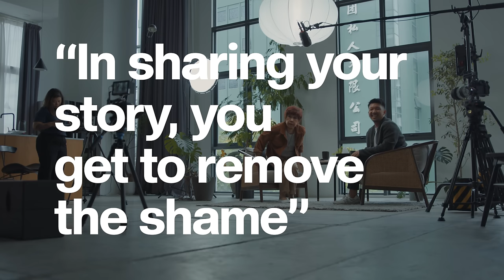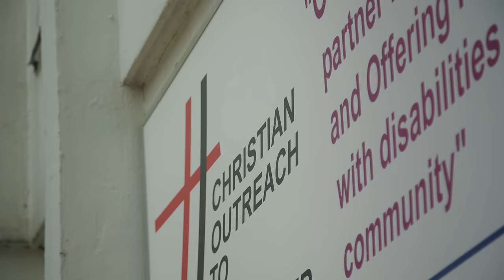Confronting My Mom About Her 18 Year Affair | Aiken Chia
4 months into starting my company and channel, I stopped work and asked myself, “If I could create anything, any type of content, what would it be?” I wanted to be Oprah. HAHA To get deep into the life and journey of people who have overcome adversity and to put out content that would hopefully make a difference to someone’s life.

A lot of what I do encourages you to look outward - where and what to eat, where and how to spend your time in what hotel, in which country, but through this series, I hope to encourage us to look inward to embrace what’s there, defeat any shame holding us back, and to celebrate overcoming adversity and growth… and what better way than to start from homeground.

I’m super proud of my Mom for sharing her story and owning her past while taking the chance to celebrate some of the things I admire about her most… and for our next episode, Rachel Lim, co-founder of Love, Bonito shares vulnerably about the ending of her first marriage and radically accepting she may not be the best CEO for the company she founded!

00:00 - Intro
00:24 - Why I made this video
02:00 - Confession
02:30 - How my parents met
03:49 - Did you know he was married?
05:59 - Reminiscing the past
08:35 - Did you ever encounter his family?
10:50 - Sharing my Dad's perspective
12:45 - Ending the relationship
15:19 - Letting go of Shame
16:30 - Advice to people in the same situation
17:15 - An emotional thank you to Mom
18:11 - Visiting our first home together
20:30 - Celebrating my Mom's generosity
21:45 - Supporting a children's home in Nepal
27:09 - Retirement and Volunteering

Director: Nicole Tan
Produced by: Gaius Gay
Videography & Edit by: Charmaine Zheng & Nicole Tan
2nd Camera: Yvonne Isabelle
Sound: Krison Sum
Created with the help of BLACKMAGIC DESIGN

🖱: This video was edited on a Dreamcore Custom PC.